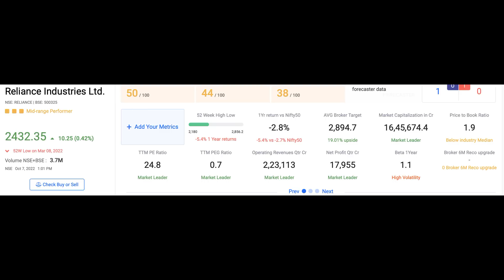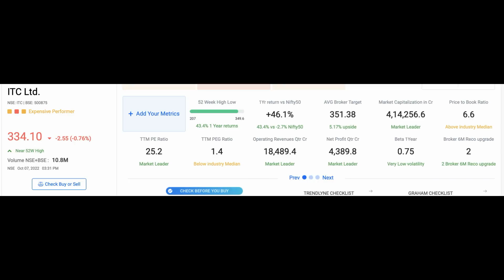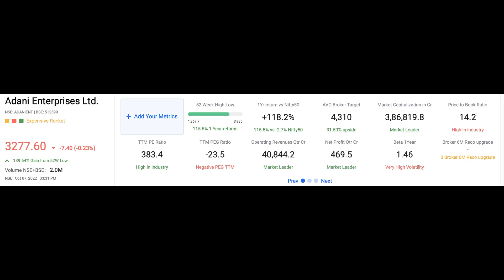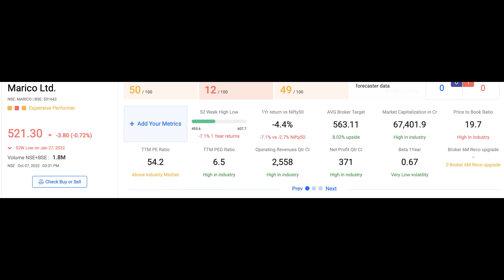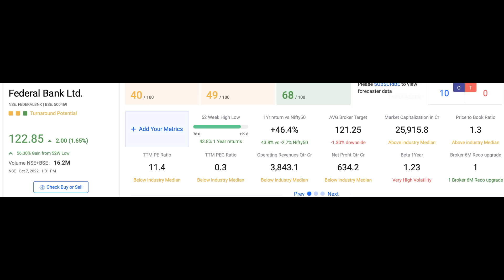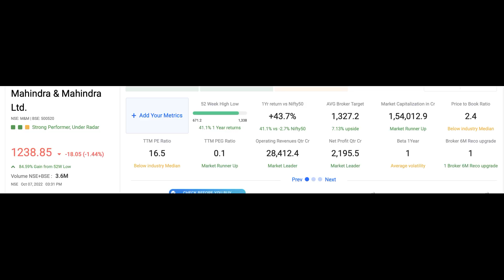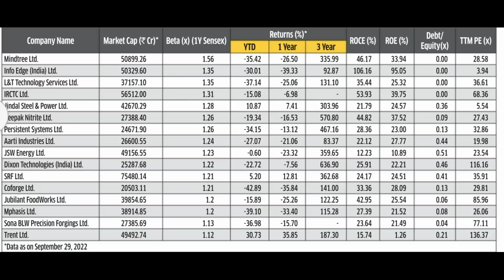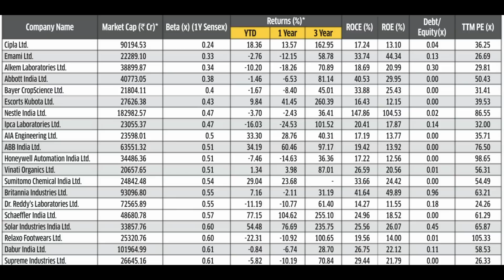നിങ്ങളുടെ പോർട്ടഫോളിയോ എങ്ങനെ നിങ്ങള്ക്ക് തീരുമാനിക്കാം 🔥🔥🔥. swing stocks / susanthsureain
Swing trading # share market

ആൻഡ്രോയിഡ് ഫോണിൽ ആപ് ഡൌൺലോഡ് ചെയ്യാൻ , പ്ലേയ്സ്റ്റോറിൽ susanthsureain എന്ന ആപ്പ് ഡൌൺലോഡ് ചെയുക
IOS  പ്ലാറ്റഫോമിൽ ആപ് ഡൌൺലോഡ് ചെയ്യാൻ , മൈ ഇൻസ്റ്റിറ്റ്യൂട്ട് എന്ന ആപ് ഡൌൺലോഡ് ചെയുക, അതിനുശേഷം ORG  CODE ആയ UAWBS  ടൈപ്പ് ചെയുക